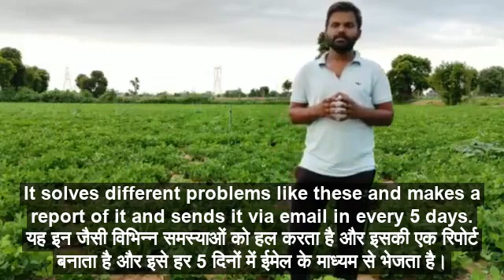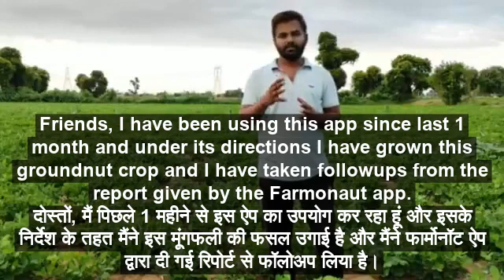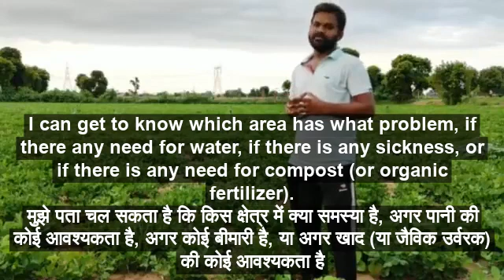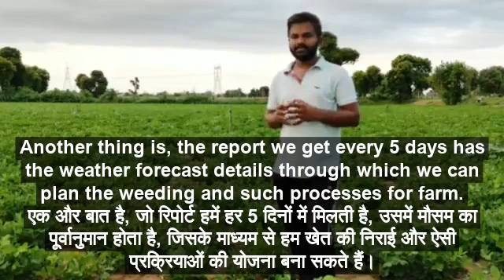Farmonaut User Testimonial - Narendra Mali (Taluka- Disha, Banaskantha)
A video testimonial from Narendra Mail from Taluka- Disha, Banaskantha (Gujarat) who has been using Farmonaut since last 1 month. He is cultivating groundnut in his farm.